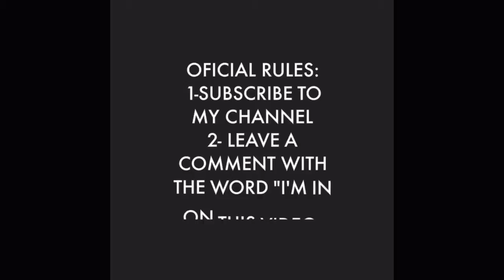JIMTUYO OFFICIAL FIRST GIVEAWAY VIDEO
2-place a comment on this video with the words "i'm in" after this you are in the drawing
3- come back to my channel on June 10,2016 at 9:00 pm eastern time to see if you are a winner
4- all entry names will be place on a box and 2 names will be drawn a total of 2 winners will be selected one for the smart watch and another for the amazon gift card.
5-prizes will be mailed to the winner via usps priorty mail and winner must provide address or P.O.BOX  via private message.

GOOD LUCK!
                                 TO ALL